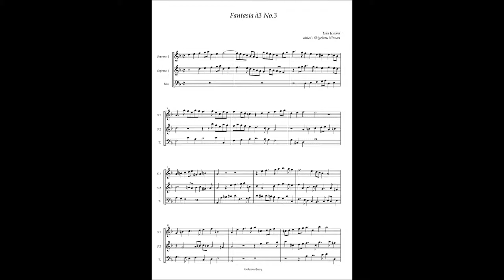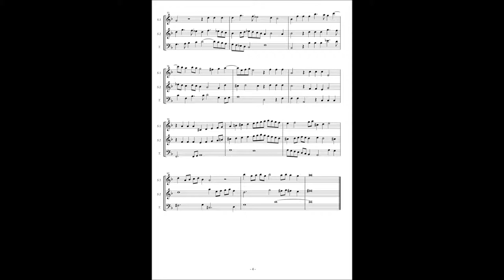John Jenkins, Fantasy for 3 voices No 3